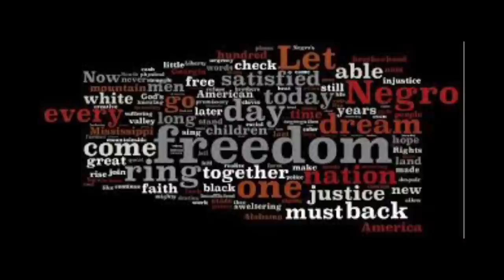GHCHS Black Student Union - Black History Month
Happy Black History Month, Granada!

Black Student Union meets every Thursday at lunch in M17.